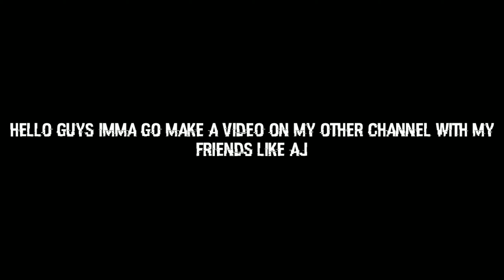Video For Team Lurmm